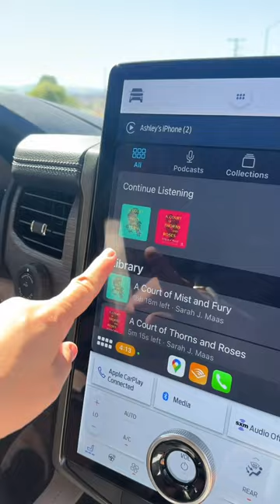Surprising Our Kids With This Crazy AirBnB 🤯